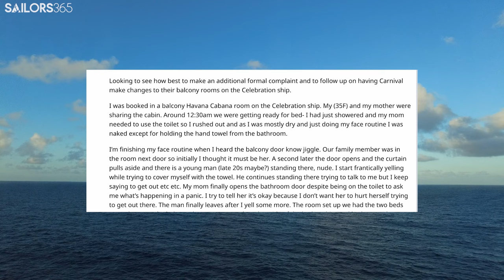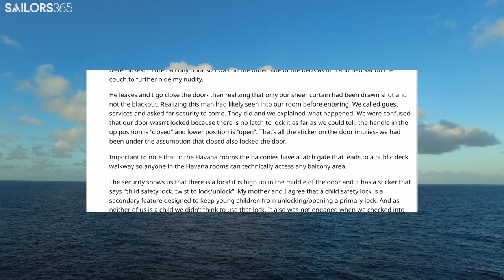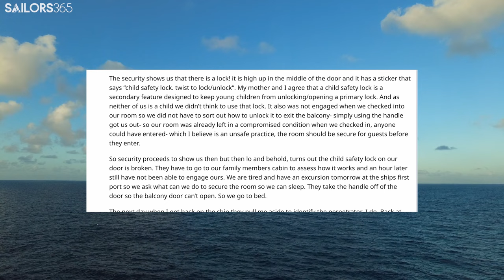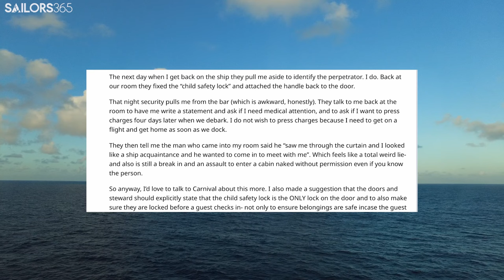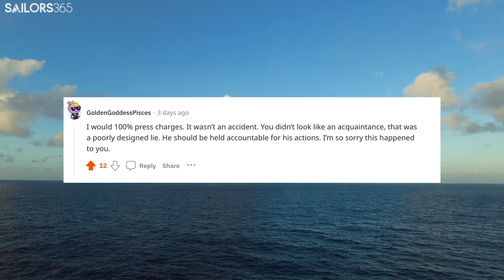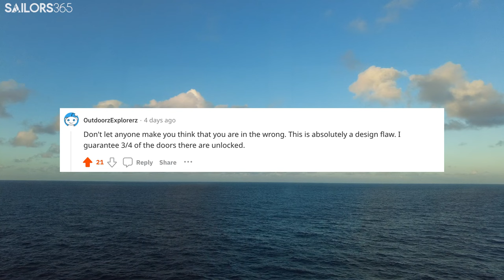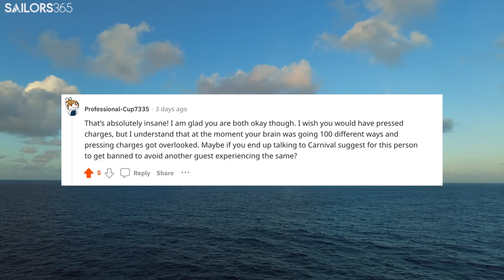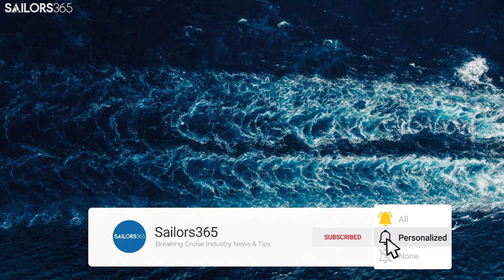Naked Intruder in Carnival Havana Cabana Room: Safety & Lock Concerns Discussed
Ahoy Cruisers! Today, we're diving deep into a jaw-dropping experience shared on Reddit by a passenger on the Carnival Celebration. Can you imagine getting ready for bed and having a naked stranger walk into your cabin? 😱 This Carnival Cruise Line guest lived through this nightmare, and we're here to spill all the details!

The Carnival Havana Cabana rooms offer a luxurious experience, but this story highlights a potential safety flaw that every cruiser should be aware of! From confusing door locks to unexpected encounters, this tale is a must-watch for any cruise ship enthusiast.

🔍 We'll explore:
→ The unsettling encounter in a Carnival Cruise cabin 🚪
→ The surprising design of the balcony doors and their locks 🔒
→ What Carnival Cruise Line needs to change to ensure passenger safety 🛳️
→ The aftermath of this harrowing experience and how Carnival responded 📞

Do you think cruise cabins should be more secure? Have you ever had a similar experience on any cruise ship? Share your thoughts and experiences in the comments below! 👇